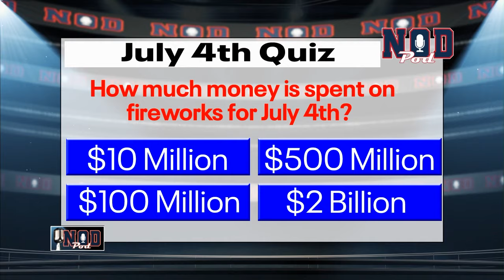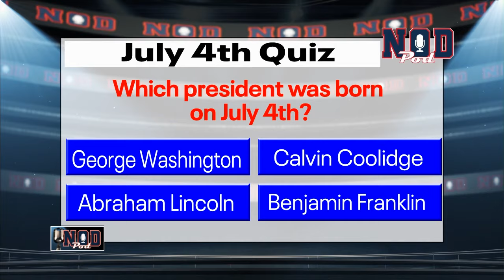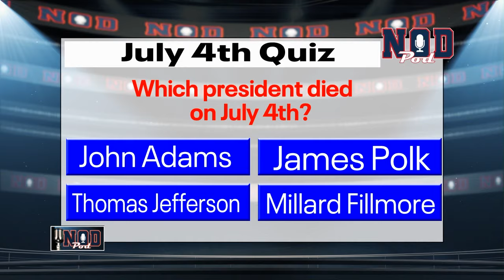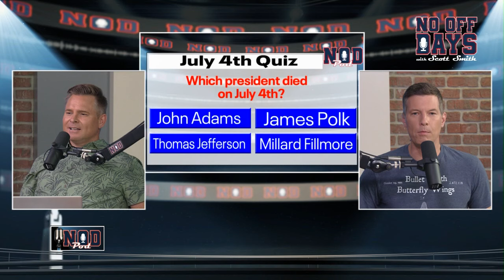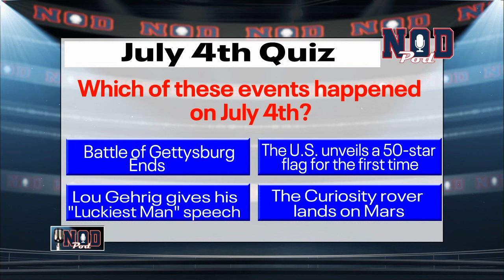The Stamkos Era: Bobby 'The Chief' Taylor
A look back at the Steven Stamkos era and what the Lightning do moving forward with Bobby “The Chief” Taylor. Plus, Team USA’s disappointing exit from Copa America and which College Football teams will succeed or flop in their new conferences in 2024.

Welcome to the full video episodes of the "No Off Days with Scott Smith" podcast! FOX 13 News Tampa Bay's Sports Director Scott Smith is joined by news anchor and part time funny man Chris Cato, plus producer Brian King, to talk about the NFL, MLB, NBA, NHL, Tampa Bay Buccaneers, Tampa Bay Lightning, Tampa Bay Rays, and Tampa Bay Rowdies. The guys interview sports legends and major players from FOX Sports, plus discuss the state of play in everything from golf to goalies.